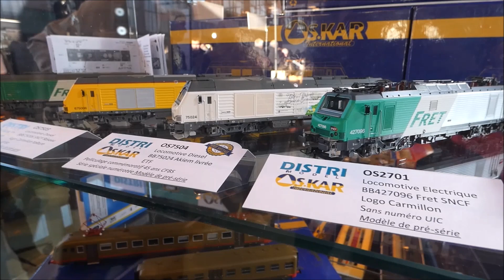165 Meursault 2022 Partie 3